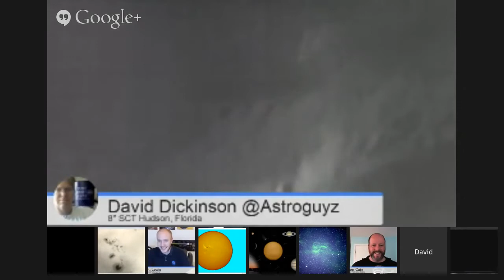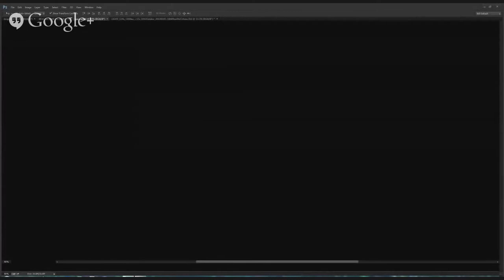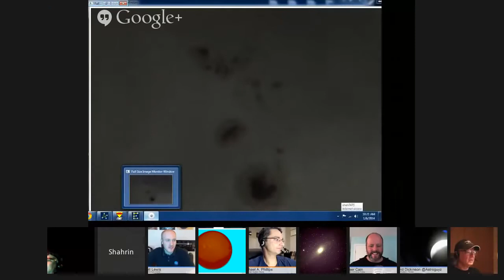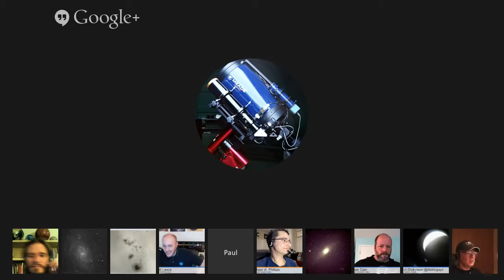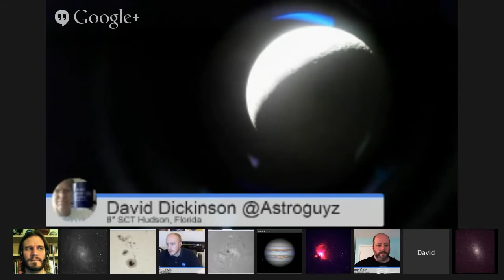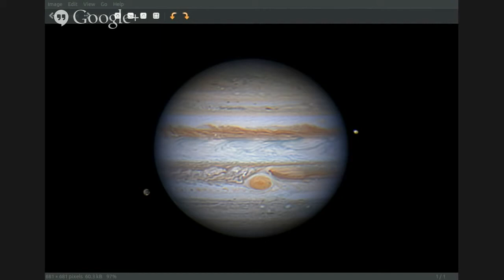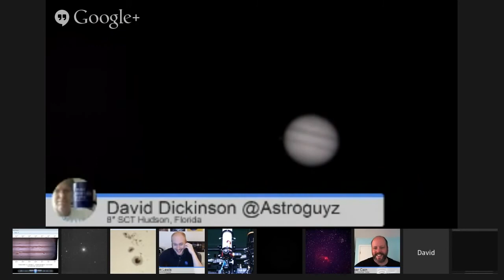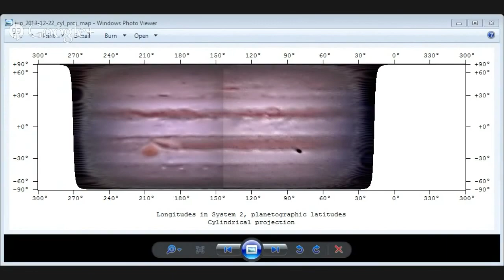Virtual Star Party January 5, 2014 - Jupiter in Opposition and 6 Telescopes!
Hosts: Fraser Cain and Scott Lewis
Astronomers: David Dickinson in Florida, Michael Phillips in North Carolina, Bill McLaughlin in Oregon, Gary Gonella in California, Paul Stewart in New Zealand, Shahrin Ahmad in Malaysia, Stuart Foreman in San Francisco, Thad Szabo in California

Views tonight:
Mare Criseum on the Moon, Propeller Nebula in Hydrogen Alpha, Michael's Best of Pics with 4 comets, Double Cluster, Andromeda M31, Pac Man Nebula, the Sun with sunspots IR44 in hi res, M33, Orion Nebula in Hubble palette, Jupiter in Opposition, Horsehead Nebula and Flame Nebula, NGC 253 and NGC 288, Crab Nebula, M42, Rosette Nebula in color, Venus live in daytime from Malaysia and New Zealand, Mike's pic of Saturn, M36 Open Cluster, M15 Globular Cluster, the Pleiades Cluster, the Bubble Nebula and M52, Heart Nebula, M81 and M82, daytime Moon, NGC 891 Edge-on spiral

We hold the Virtual Star Party every Sunday night as a live Google+ Hangout on Air. We begin the show when it gets dark on the West Coast. If you want to get a notification, make sure you circle the Virtual Star Party on Google+. You can watch on our YouTube channel or here on Universe Today.